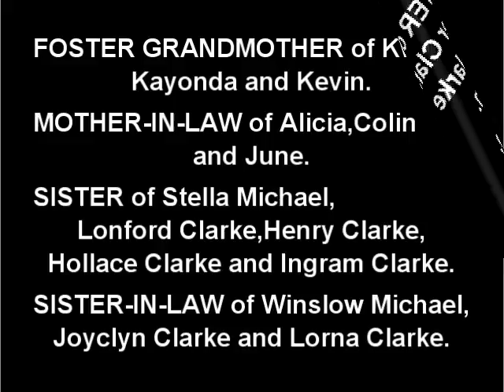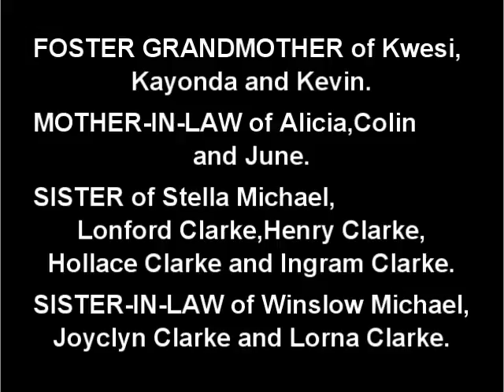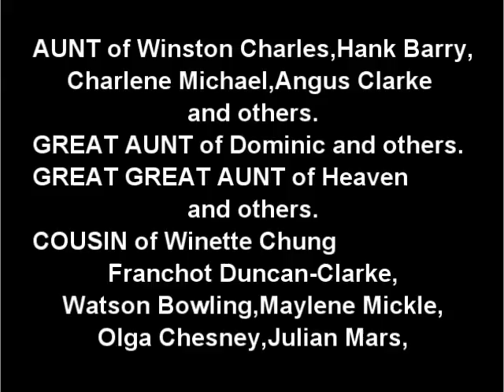Death Announcement - Corinthe Annie Clarke